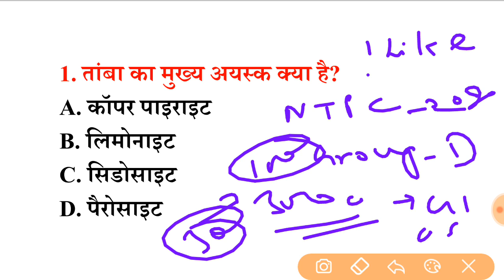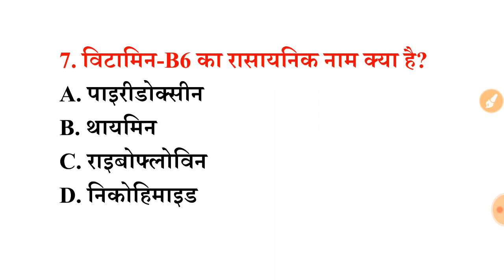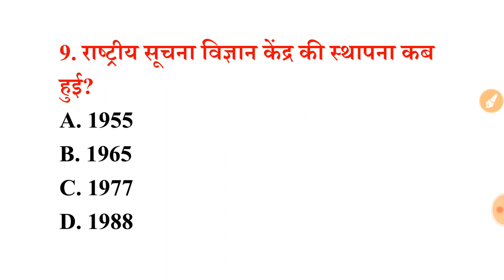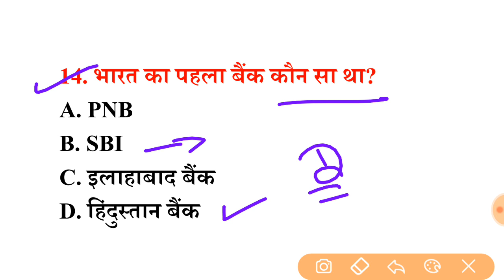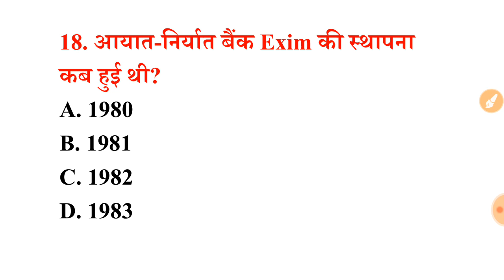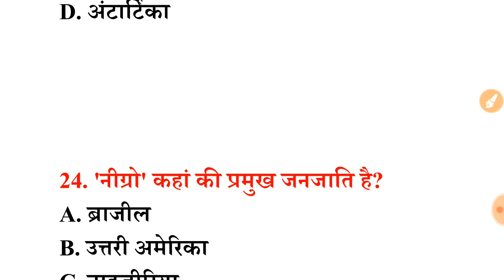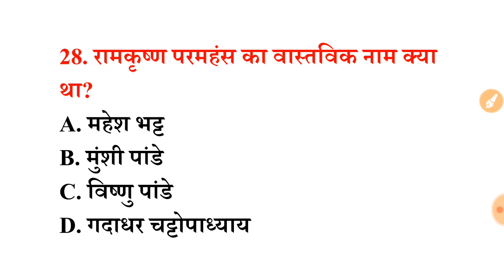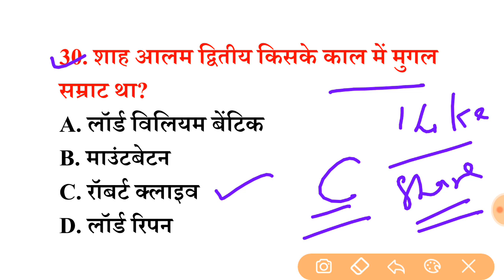RRB NTPC CBT-1 GK | Previous Year MCQ | Railway NTPC GK Model Test Paper-01 | Last 25 Days Strategy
GK का डोज   : 11:00 PM

ntpc_exam_date 2020
group_d exam date 2020
ntpc_group d exam date
group_d exam
rrb_exam date 2020